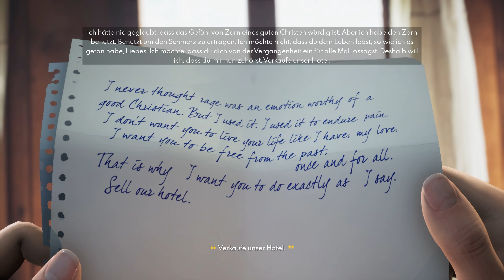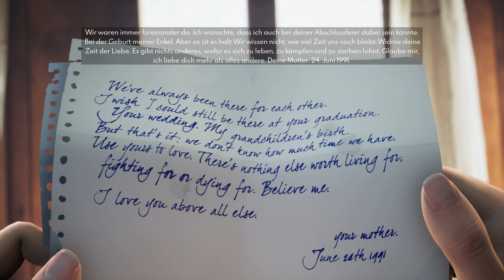Mach's gut, Mama.. | The Suicide of Rachel Foster #01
Hi, viel Spaß mit dem folgenden Video: Mach's gut, Mama.. | The Suicide of Rachel Foster #01

Music prod. by ® Aluyn Beatz

Ich heiße ► FELIX und auf meinem Kanal dreht sich alles rund um ► SPIELE! Häufig spiele ich ► REQUISITENJAGD oder andere Modis in ► CALL OF DUTY! Hier gibt es aber auch Videos zu anderen Games, die gerade aktuell sind, oder auf die ich einfach mal so Bock habe.. z.B. ► MODERN WARAFRE 2 oder ► SESSION gerne auch mal ► SKATER XL und ► BLAIR WITCH oder auch POKÉMON usw..!

Ich Streame auch bei:
Schaut gerne mal rein! Ich streame immer:
► TÄGLICH 20:30 UHR!

► Spiel: The Sucide of Rachel Foster
► Plattform: PC

Mein Setup:
► PC [PREDATOR ORION 7000]

PC SPECS:
► GPU: GeForce RTX 3080
► CPU: Intel Core i9-12900K
► RAM: DDR5 32GB
► SSD: M.2 SATA 1000GB
► HDD: 2000 GB
► SYSTEM: Windows 11 Home
► Aufnahme: OBS Studio
► Edit: Premiere Pro 2022 / Photoshop 2022